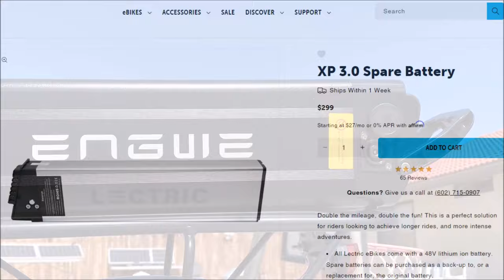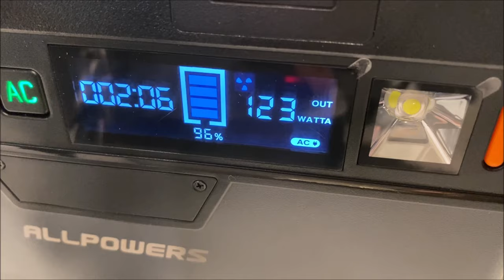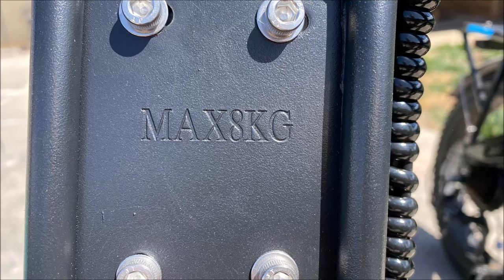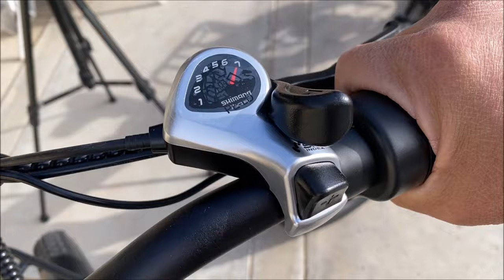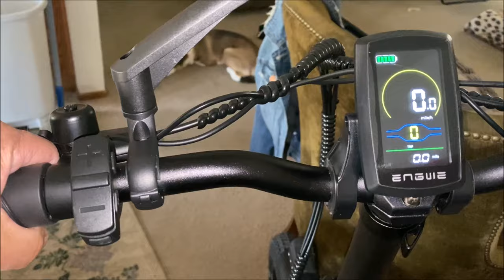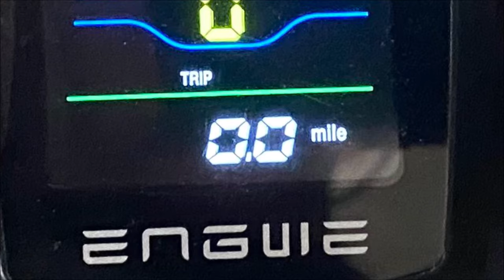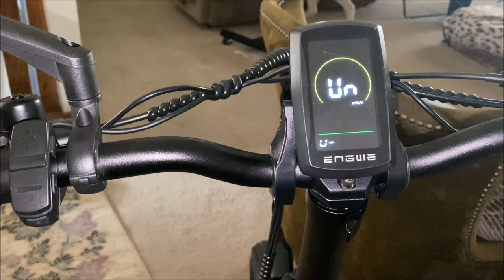ENGWE L20 2.0 The New Competitor to the Lectric xp 3.0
Use "Rcescape50" for $50 discount!

Motor: 52V 750W Spoke Motor, Peak 1125W (Equipped with Speed sensor Maximum torque at 75 N.M)

Speed mode: Twist throttle + Speed sensor

Max speed
Pure electric mode: 20MPH (32KPH)
Pedal-assist mode: 28MPH (45KPH)

Max Mileage:
28Miles or 45KM (Pure electric mode)
84Miles or 135KM (Pedal assist mode)

Max load 264 lbs(120kg)

Brakes: Mechanical disc brake (brake pad outer diameter 180mm)

Tires: 20*3.0 inches fat tires

Gear: SHIMANO7-speed gear

Dual suspensions:
Front fork suspension
Saddle tube suspension

Lights:
Front & Rear light, Brake light.

Bike size:
Bike weight: 68.3 lbs or 31kg
Unfold size: 67* 25.2*51(inches) or 170*64*129(cm)
Folding size: 40.2*17.7*31.5(inches) or 102*45*80(cm)
Saddle height from the ground: 35.4 to 40.5 inches or 90 to 103 cm
Handlebar height from the ground: 45.3 to 50 inches or 115 to 127 cm
Pedal height from the ground: 5.1inches or 13cm

Recommended rider height: 5.4-6.2inches or 165~190cm

Waterproof level: IPX5

Color: Black, Pink, Green

The stuff I use :

Eachine PRO58 RX Diversity 40CH 5.8G OLED SCAN VRX FPV Receiver

Ovonic 4S Lipo Battery120C 1600mAh 14.8V Lipo Battery

CNHL 4S Lipo Battery 1500mAh 14.8V lipo Battery 100C with XT60

PNY 32GB Elite Class 10 U1 microSDHC Flash Memory Card 5-Pack - 100MB/s, Class 10, U1, Full HD, UHS-I, Micro SD

wire cutters

RadioMaster Zorro Controller 2.4GHz 16CH Hall Sensor Gimbals OpenTX/EdgeTX System Radio Transmitter (ELRS w/Batteries)

RadioMaster TX12 MKII 2.4GHz 16 Channel EdgeTX OpenTX Compact Radio Controller Mode 2 (ELRS)

2.4G 2W 2000mW Mini Radio Signal Booster Amplifier Module Compatible for DJI Phantom RC Transmitter FPV Extend Range

headplay goggles

runcam 2

Happymodel ELRS PP 2.4GHz RX SX1280 EXPRESSLRS Nano Long Range Receiver (EP1 RX)

Happymodel ELRS PP 2.4GHz RX SX1280 EXPRESSLRS Nano Long Range Receiver (EP2RX)

CNHL 1500MAH 100C 4S LIPO

HOBBYMATE D6 Duo Pro Battery Charger

AKK A3 FPV AIO Micro Camera

AKK A5

Hat Clip Fast Clamp Mount for Gopro

renogy 100w panel

renogy 50w panel

ALLPOWERS Portable Power Station 300W

ALLPOWERS Portable Power Station 700W

Flashfish 200w power station

400Watt inverter

b6 charger

aoetree blower

mc4 to xt60 cable

Nurzviy 100watt solarepoch panels